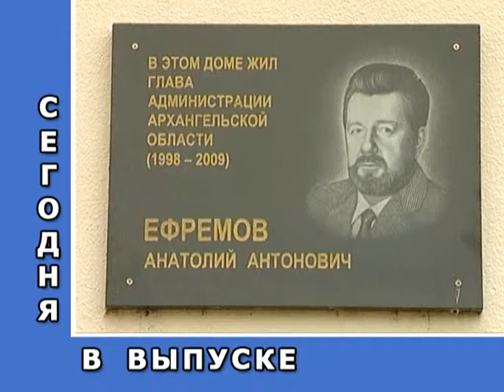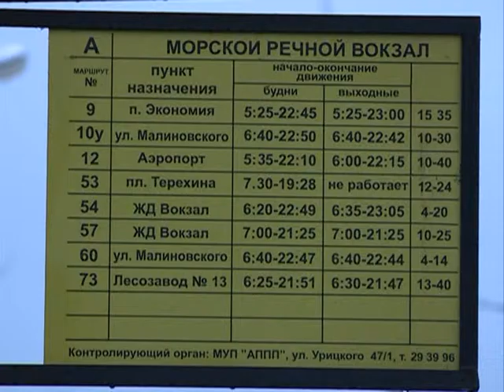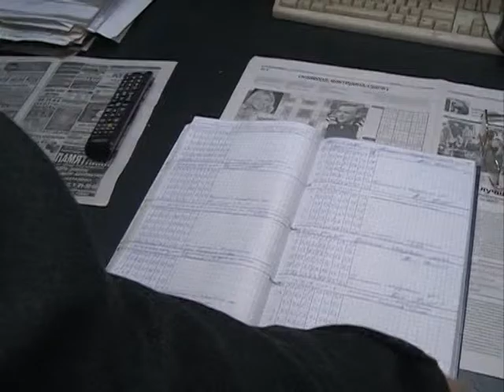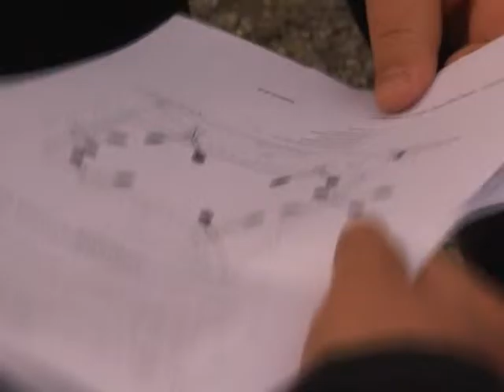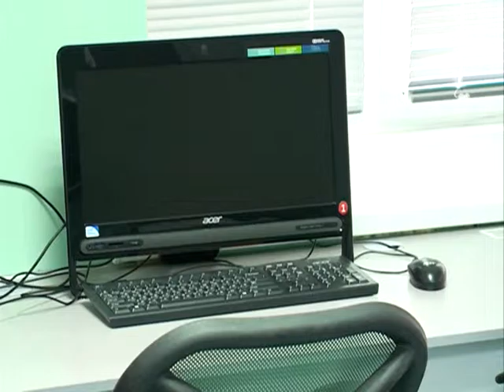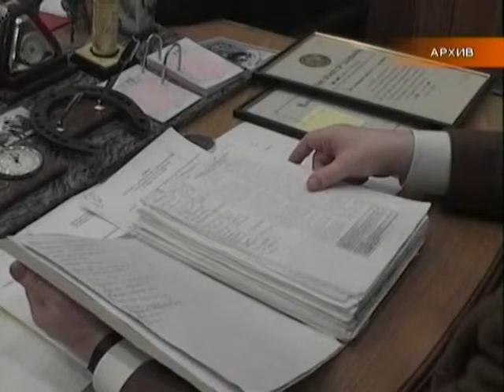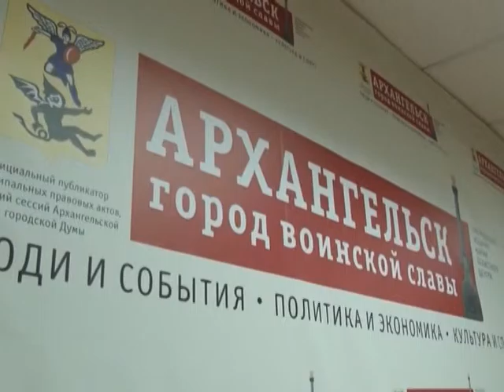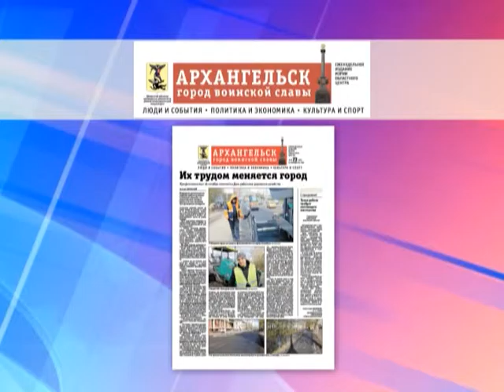"Городские подробности", эфир 18.10.15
Анонс выпуска:
- Десятки километров дорог Архангельска - это ИХ  ежедневная забота. Специалистов дорожного хозяйства и автомобильного транспорта накануне профессионального праздника чествовали в мэрии Архангельска
- Коммунальные системы Северного округа - на контроле городской власти. На этой неделе завершились большие ремонты
-  Стадион ДЮСШ номер 6, что в Северном округе, скоро станет площадкой масштабных спортивных событий. О ходе реконструкции - через пару минут.
- 49 семей Архангельска скоро отпразднуют новоселье. Церемония вручения жилищных сертификатов состоялась в мэрии города.
- В программе - отчет о прямых линиях, которые на этой неделе состоялись в редакции газеты "Архангельск - город воинской славы" и анонс свежего номера издания
- 13 октября исполнилось 6 лет со дня смерти Анатолия Ефремова. В нашем сюжете - воспоминания о народном губернаторе.

Телеканал ПС, - он-лайн в Интернете